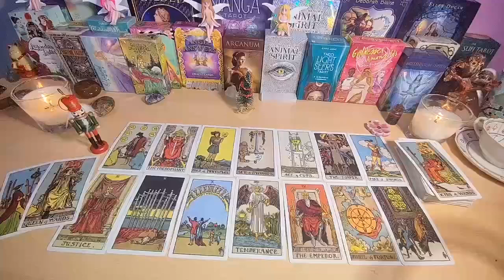SAGITTARIUS💲Money, Money, Money🔥 Is The Only Thing On Your Mind💰Millionaire Future💰U’re Set For Life